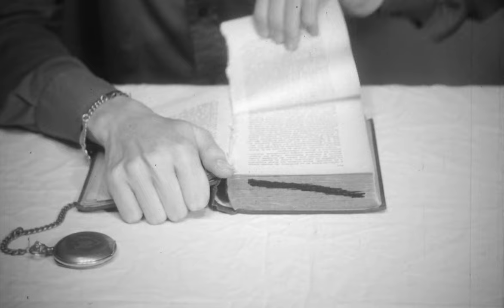Experimental Short Film 16mm Uruguay (1971)